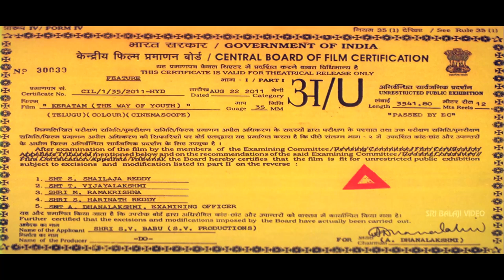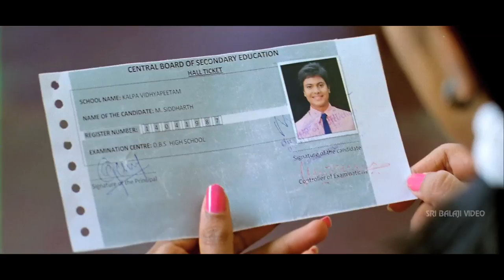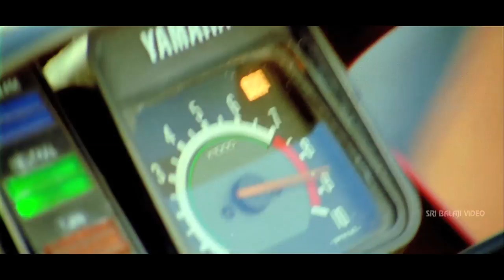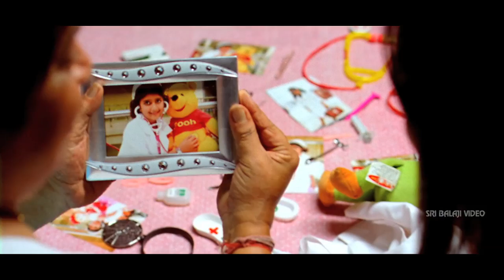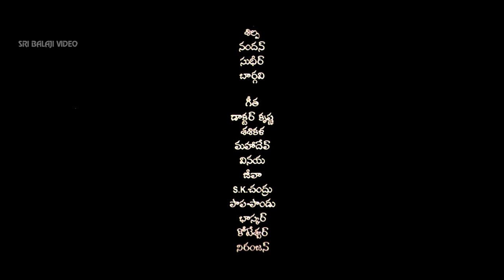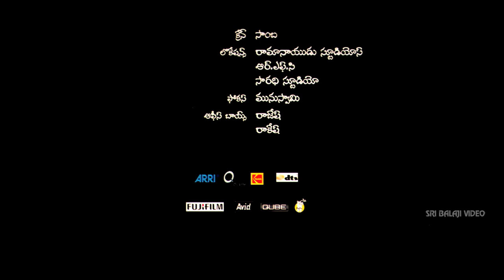Keratam Telugu Full Movie | Siddharth Raj, Rakul Preet | Sri Balaji Video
Watch Keratam Full Movie With English Subtitles Exclusively on SriBalajiVideo. Keratam Movie Starring RakulPreetSingh, Siddharth Raj Kumar, Aishwarya Devan, Venu Madhav, Suman, Yamuna, Directed By Gautam Patnaik, Music By Joshua Sridhar.

Siddhu (Siddharth Rajkumar) has four friends and all of them study together in a school. There are three girls, who join their gang. Siddhu's father (Bheemineni Srinivasa Rao) is an honest government employee. All these friends complete their plus two and join the college. As they grew up, Siddhu develops love towards Gita. Once a senior student called Robo teases Gita and Siddhu challenges him and wins over him in bike race. Later, Robo tries to molest another girl in the lab, but Siddhu and his friends bash him. Accidentally, Robo picks a live cable and suffers electric shock. Then, the police start searching for the boys. Siddhu and his gang takes shelter with their principal, who pleads with the police not to book a case against him as it would spoil their career. In the police station, the friends confess that Siddhu is in love with Gita and that is the reason why they tried to bash Robo. Later, all the friends warn Siddhu to forget his love and concentrate on career, but Siddhu ignores it. They desert him and Gita too listens to her parents and decides to concentrate on studies and turns a doctor. At this juncture, Siddhu"s father retires and agrees to shed the money as bribe to get a government job to Siddhu. However, Siddhu fails to turn up to the interview and loses the job.